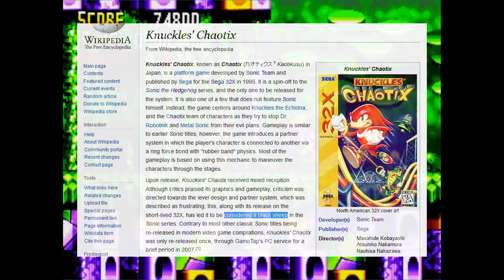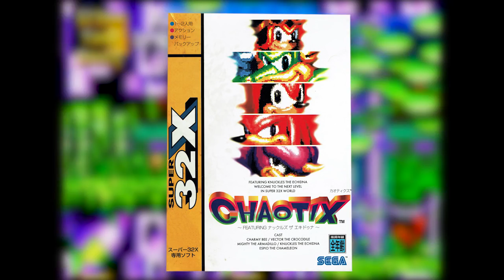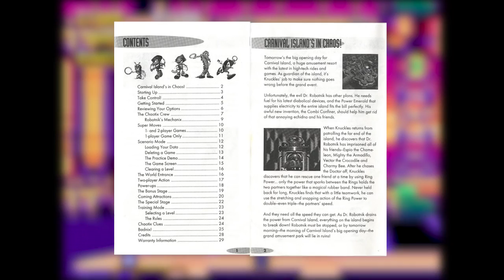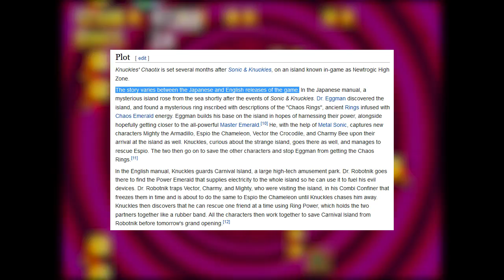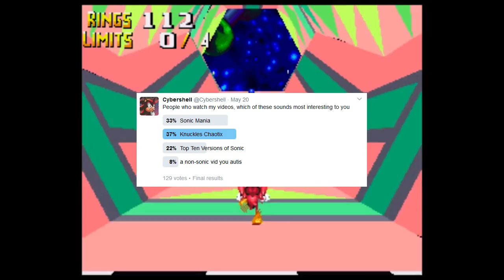Knuckles' Chaotix is Fundamentally Flawed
Credits: sonicretro, tcrf, also I used some footage from the videos "Knuckles' Chaotix Glitches - Minor Glitch - Episode 3" and "Knuckles' Chaotix Review - Quickies Don't Cut It" because playing this game makes me want to kill myself.